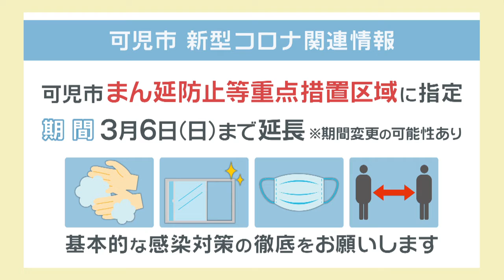【可児市ふるさと応援番組】いきマイ＋(プラス) ＃４６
可児市広報番組「いきいきマイタウン」をリニューアル！

00:43　新型コロナ関連情報
01:25　まるごと子育てる～む
01:35　まんが子育てあるある
02:11　子育て座談会

【放送期間】
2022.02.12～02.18